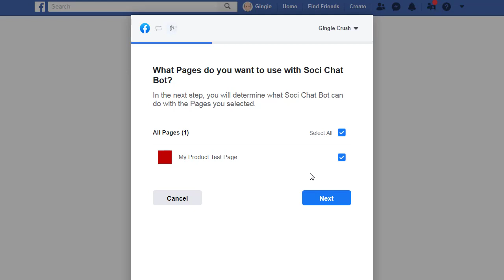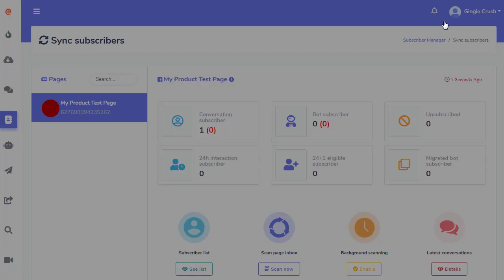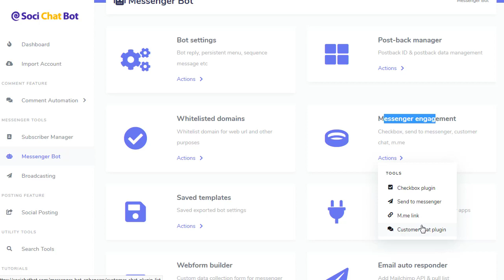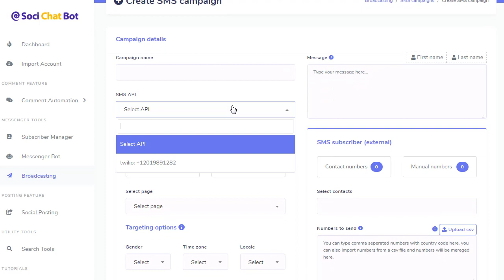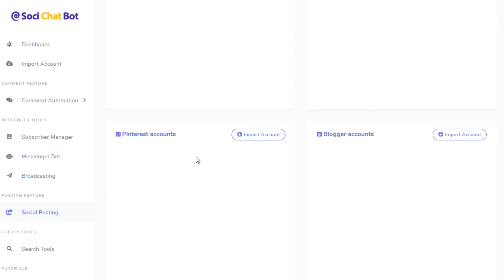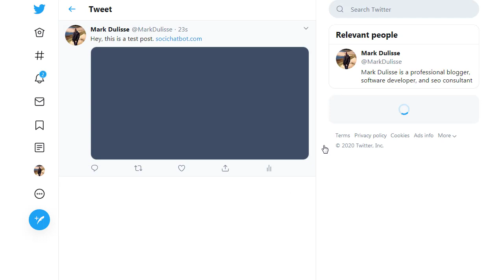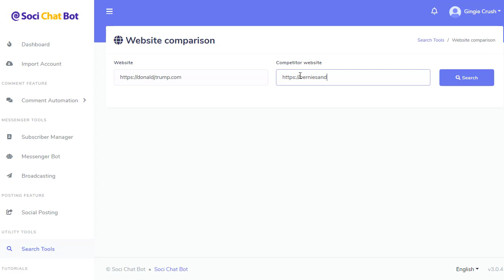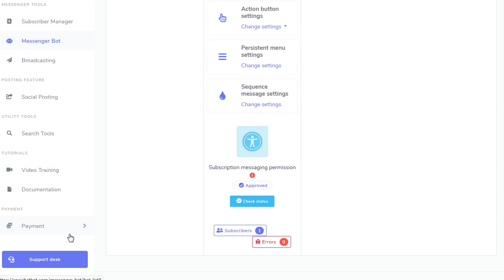SociChat Overview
In this video, I walk through a general overview of SociChat.